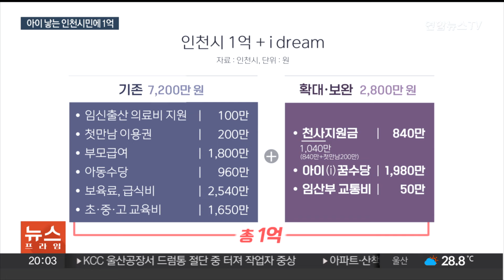'아이 낳으면 1억' 인천시 본격 시행…국가정책 건의 / 연합뉴스TV (YonhapnewsTV)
'아이 낳으면 1억' 인천시 본격 시행…국가정책 건의

[앵커]

지난해 아이를 낳으면 1억을 주겠다고 해 화제가 된 인천시의 저출생 대응 정책이 다음 달부터 본격적으로 시행됩니다.

인천시는 해당 정책이 국가 정책으로 전환될 수 있게끔 정부에 건의한다는 방침입니다.

[기자]

저출생 문제 해결을 위해 인천시가 야심 차게 내놓은 '1억+ 아이드림' 정책.

보육료와 급식비 등 기존 정부 지원금 7,200만원에 인천시가 2,800만원을 추가로 지원하는 사업입니다.

인천시는 지난달부터 1~7세 아동에게 연 120만원을 주는 '천사지원금'과 4월부터는 임산부 교통비 50만원 지급을 시작했습니다.

각각 신청자가 5천명, 1만1천명을 넘을 정도로 인기를 얻고 있습니다.

다음 달부터는 만 8세~18세 아이에게 월 15만원씩 지원하는 '아이 꿈 수당' 사업을 시행합니다.

11년간 총 1,980만원이 지급되는 셈입니다.

당초에는 올해 태어난 아이가 8살이 되는 2032년부터 지급하려 했지만, 형평성을 고려해 이전 출생 아동도 지원하기로 했습니다.

2016년~2019년생에는 월 5만원, 2020~2023년생에는 월 10만원을 지원합니다.

인천시 '1억+ 아이드림' 정책은 개인별 상황이나 여건 등에 따라 최대 3억4천만원까지 수혜가 가능합니다.

시는 지역 역차별 없이 모든 국민이 수혜를 볼 수 있도록 '1억+ 아이드림' 정책의 국가 정책 전환을 건의할 방침입니다.

[유정복 / 인천시장(지난해 12월)] "단순히 지원금을 늘리는 차원을 넘어 국가 정책의 사각지대를 보완하고 꼭 필요한 곳에 지원을 확대해서 출생 정책의 체감 지수를 확실하게 높이는 정책입니다."

인천시는 최근 또 다른 저출생 대응 정책으로 신혼부부에 하루 임대료가 1천원인 '천원주택'을 공급하겠다고 발표하기도 했습니다.